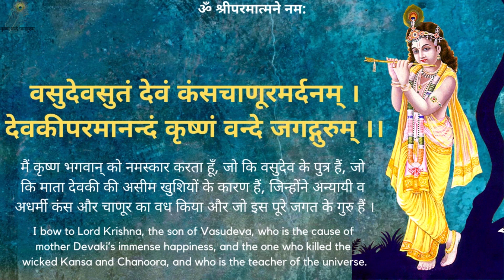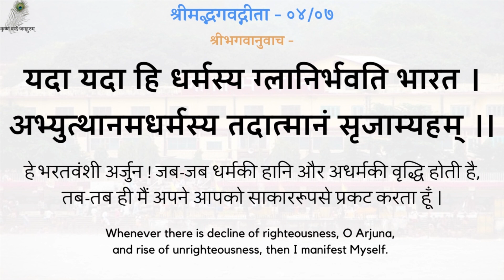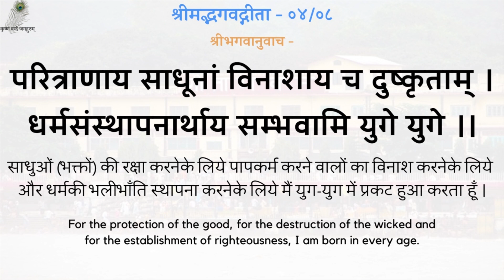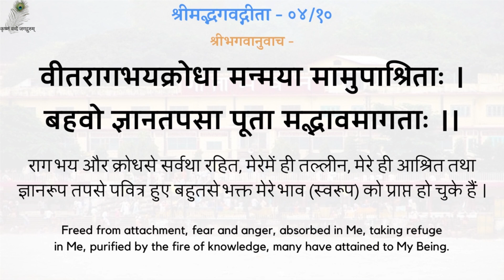गीता प्रवचन 164 - शरणागति का पहला नियम - First Rule Of Taking Refuge - Swami Shri Ramsukhdas Ji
गीता प्रवचन 164 - शरणागति का पहला नियम - श्रद्धेय स्वामीजी श्रीरामसुखदासजी महाराज
Gita Pravachan 164 - First Rule Of Taking Refuge - 19810813_0518 - Shradhey Swami Shri Ramsukhdas Ji Maharaj

Gita Press
Geeta Press
Gita Bhawan
Gita Bhavan
Nitya Stuti
Swami Ji
Seth Ji
Bhai Ji
Pad Ratnakar